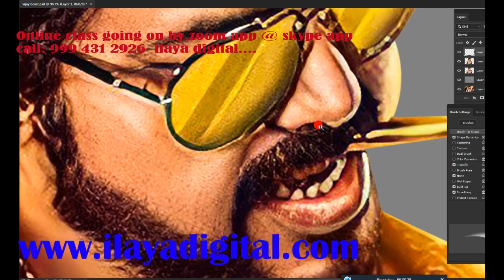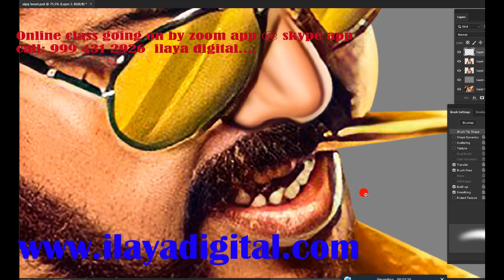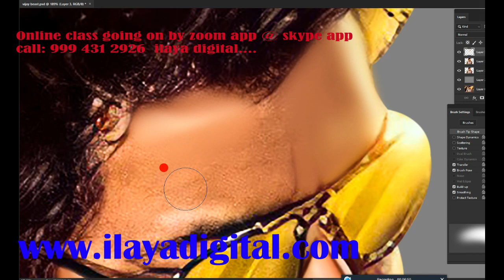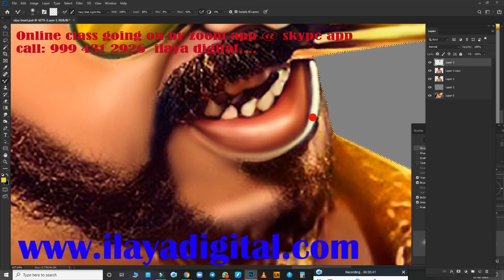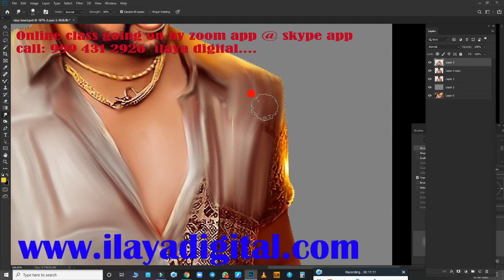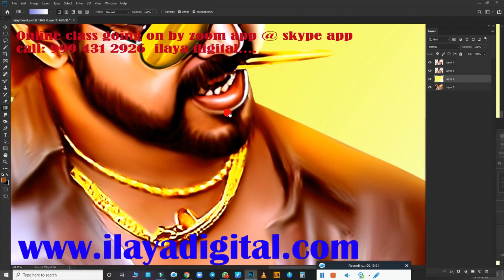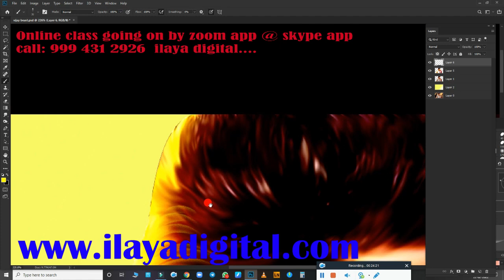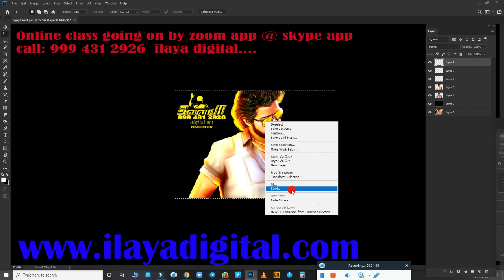Beast movie poster /New Digital painting /Oil Effect /Digital Painting tips/ Tutorial